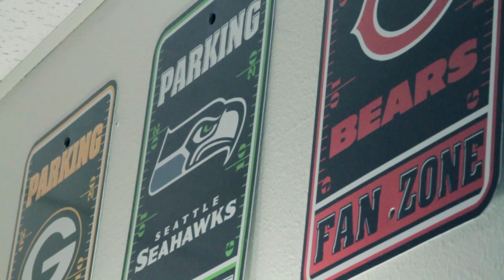Changes Barbershop Visual (Corey)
Located in Lakewood, Wa.
Changes Barbershop
8904 S. Tacoma Way

Download the "Changes Barbershop" APP in your app store and Apple store.